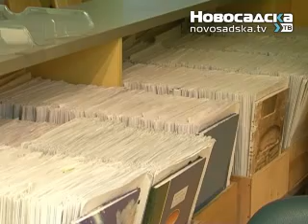Momak pao sa skele